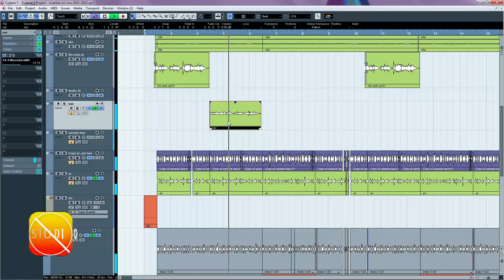Ionica Razaila - Mi-am intrebat inima